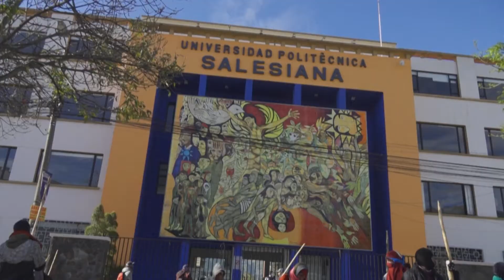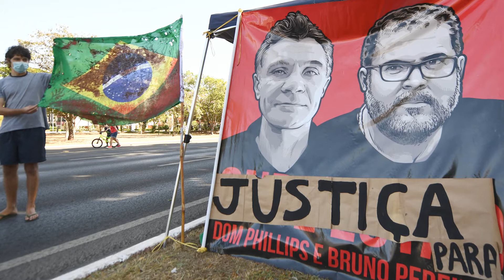América Latina Ahora: Colombia toma un nuevo rumbo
Esta semana en América Latina Ahora: Gustavo Petro llega a la presidencia de Colombia mientras que una protesta indígena paraliza Quito. Además, la lucha contra las pandillas en El Salvador. Con Michelle Begue y Alasdair Baverstock